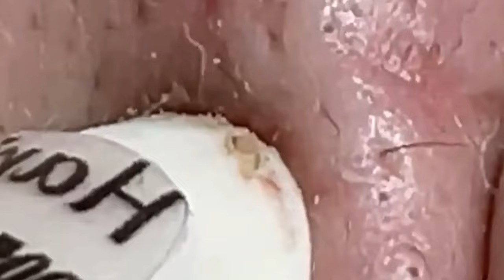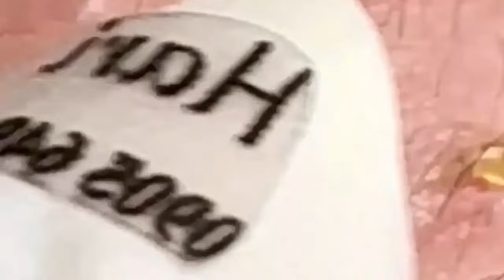𝐑𝐞𝐥𝐚𝐱 𝐄𝐯𝐞𝐫𝐲 𝐃𝐚𝐲 𝐖𝐢𝐭𝐡 𝐒𝐩𝐚 #1050